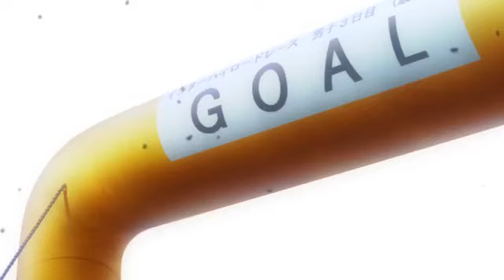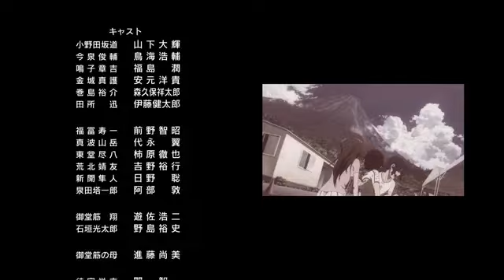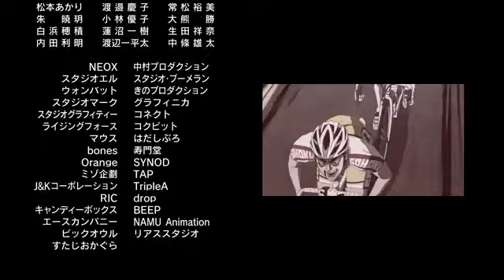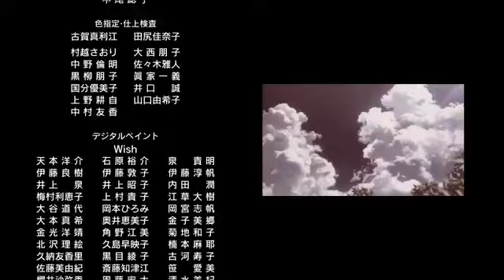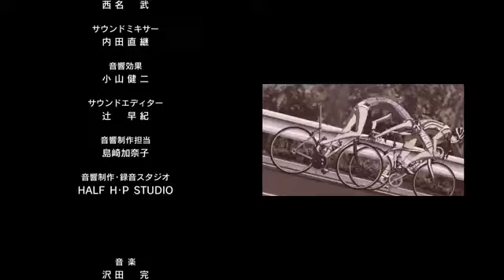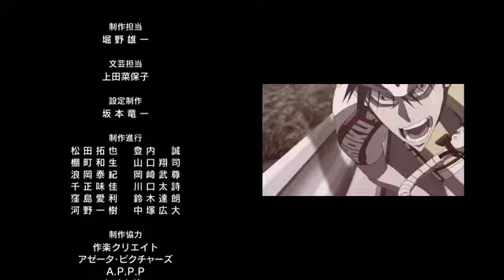Yowamushi Pedal - ReRoad Movie